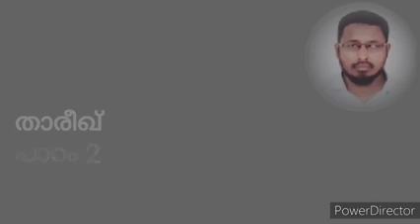ആദം നബിക്കു ശേഷം.part 2